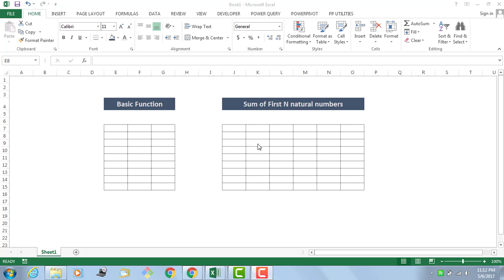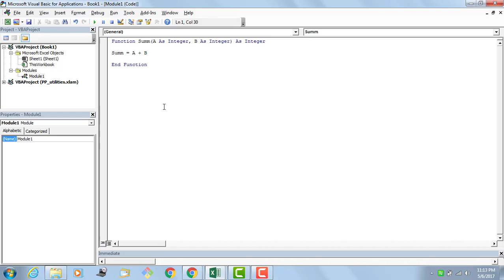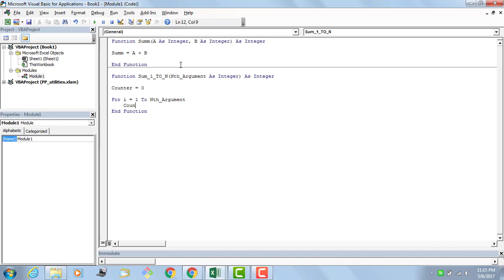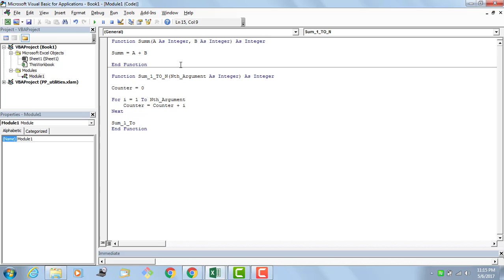VBA Function to calculate Sum Of First N Natural Numbers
In this video, I am going to explain the function to calculate sum of first N natural numbers in VBA.